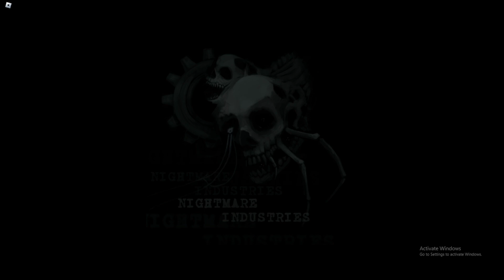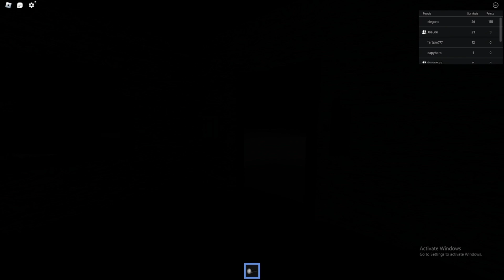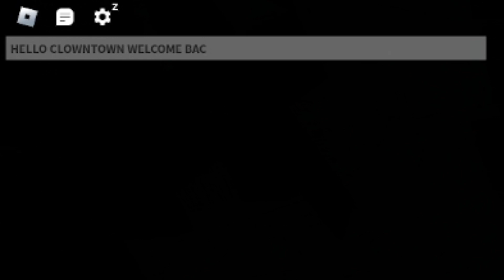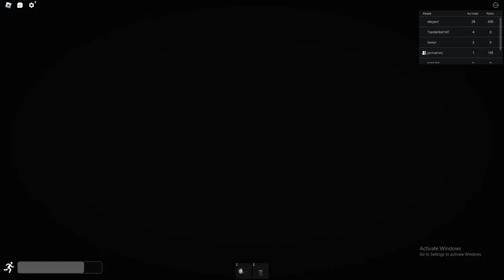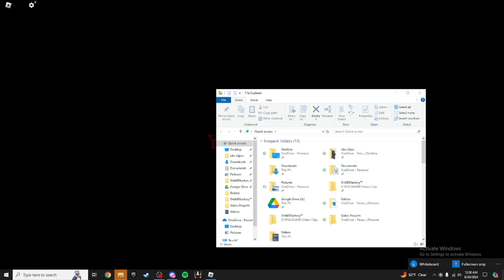Roblox - THE RAKE SCARY & FUNNY MOMENTS! Can ClownTown Survive The Night!?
ClownTown Survives a Few Nights in THE RAKE!!

As you can see, Juan, Tavy, Joe, Alfonso, and Adriana managed to survive the classic horror game- THE RAKE!! Juan is NOT the biggest fan of horror games because they’re always copy and pastes, however this one turned out fine for him. Posts will come soon! It’s mainly managed by The Jaded Jester!